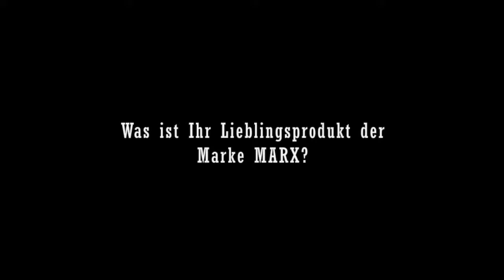Katrin u. Josef Lehner - Zum Alten Markt// Was ist Ihr Lieblingsprodukt der Marke MARX?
Im November 2018 waren wir auf Tour durch München um Wiederverkäufer, Kunden und Freunde von WIlhelm Marx ein paar Fragen zu stellen.